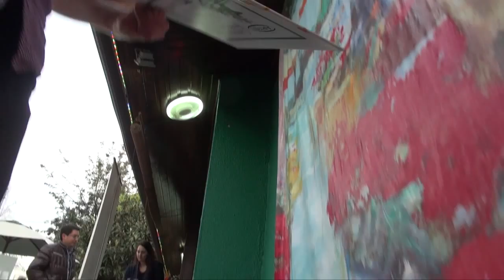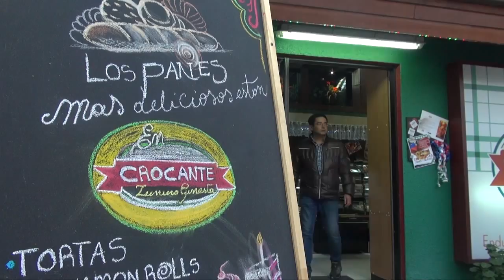"Arte in situ en Crocante"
Septiembre - Octubre 2015

Aprovechando la ocasión para despedirme del país y en el marco del chilenismo típico de Septiembre, hicimos una acción de arte en vivo, interviniendo una de las gigantografías exteriores de la Panadería y Pastelería Crocante, donde el mismo día inauguramos una exposición de obras, algunas de ellas aun se pueden apreciar en el espacio de la cafetería.

Ese día nos acompañó un set de música a cargo de Dj Domenico Zunino Arguello y una deliciosa degustación de productos de Crocante y de algunas empresas chilenas que están presentes en la Pastelería.

Viernes 28 de Agosto - 18:00 horas
todos invitados
La entrada es liberada
Tomas Moro 179 - Las Condes
Lun a Sab 8:00 a 20:00 y Dom 8:30 a 14:00